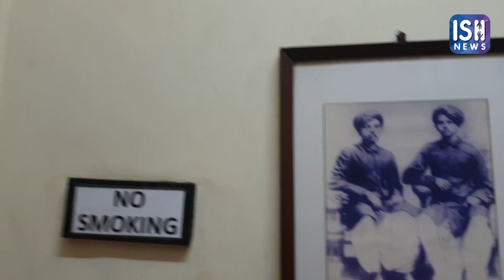Celebrating 150 years of Mahatma Gandhi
On the 150th birth anniversary of Mahatma Gandhi, let us follow the path of truth and wisdom and pay homage to the father of our nation. Happy Gandhi Jayanthi to all!